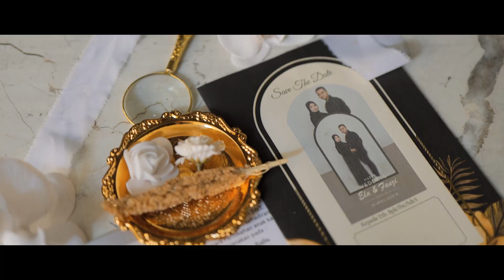ELA & FAUZI CINEMATIC WEDDING